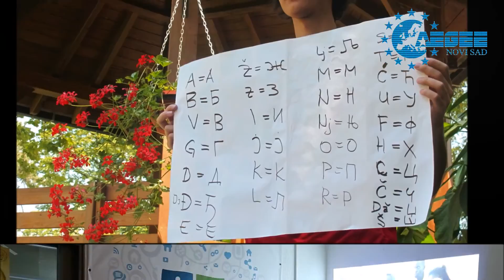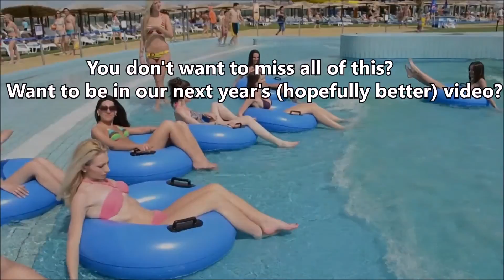EXITing Adventure! AEGEE Novi Sad - 2015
Credits:

Big thanks to Nenad Jovic for his free to use great aerial      footage and scenery of Novi Sad!

In the year 2000 few students gathered around an idea and made a BIG DEAL out of it - the MAJOR EUROPEAN FESTIVAL – EXIT!
AEGEE Novi Sad got inspired by this act and has decided once again to provide their fellows AEGEEans from all around Europe an opportunity to have an EXITing adventure!
Have you heard of Emeli Sande, Hardwell, Martin Garix, John Newman or Manu Chao who are playing at Exit festival this year? Have you heard of Exit festival that takes place in Novi Sad every year, since 2000?
Just in case you haven’t: EXIT is an award-winning festival that started as a student movement, fighting for democracy and freedom in Serbia and the Balkans. What makes Exit the festival it is today is the music, a way of recognizing differences and joining similarities, thousands of young people ready to be creative and make the world a better place, the unusual and mysterious ambiance of the fortress built the Middle Ages, and more than 500 musicians on 20 stages!
After the democratic changes happened in Serbia, Exit moved to the Petrovaradin fortress. 13 years later, in 2013 –  EXIT was crowned ‘Best Major Festival‘ at the 5th annual European Festival Awards in the competition of 360 festivals from 34 countries!

Nonetheless, social responsibility is still a very important aspect of the festival activities.

Does this sound something you want to visit?

Come to participate actively in this Cultural Event and get inspired like we have! We won’t let you go home until you prove to us that you have reached the highest level of energy that this Adventure offers you – and we will make sure that you do!

AEGEE Novi Sad and EXIT festival cooperate for the 2nd time and this year – we want to make your visit here unforgettable!
Our goal is: presenting the idea of how student activism can do many changes in the society, starting from the small steps to the huge ones! This festival is the right example of how a group of people who have gathered around an idea and believed in it have made a big contribution to their community and the whole country! Today Novi Sad, as an important Youth Center, is one of five cities running for the title of European Youth Capital 2018.

What to expect:

During the day you will attend workshops about:

-       Exit and youth activism – how the story started,
-       Social media and social networks, speaking in public,
-       Balkan culture and adventurism,
-       Travelling as a way of learning,
but in the evening you will be a part of the best Europe's festival – Exit Festival!

Fee is covering:

- your staying at Exit Festival's Camp (tent and sleeping bag needed!)
- 2 meals per day
- entrance to ALL of the days of Exit Festival in Novi Sad
- travelling to the richest vineyards and vine-tasting in Sremski Karlovci – place near Novi Sad
- city tours
- workshops material
Optional fee: Traveling costs and the entrance ticket for the whole day in the amazing Aqua park ‘Petroland’ near Novi Sad

Interested ?! Are YOU our  ideal participant? You are if you:
- are interested in social activism
- are interested in Balkan culture
- are a traveler and an adventurist who wants to hear about new ways of travelling
- can party hard in the night and be fresh to get actively involved in the workshops the day after
- an adventurer who doesn't care if he didn't get his beauty sleep, but will make the most of this extremely extreme and amazing event?

Your Motivational Letter better be fabulous enough for us + attach one photo to show the best of your adventurous spirit!

Challenge accepted? :)